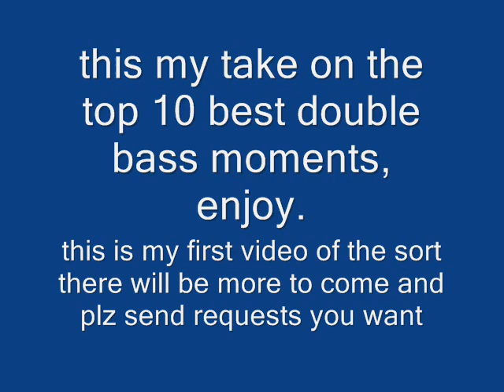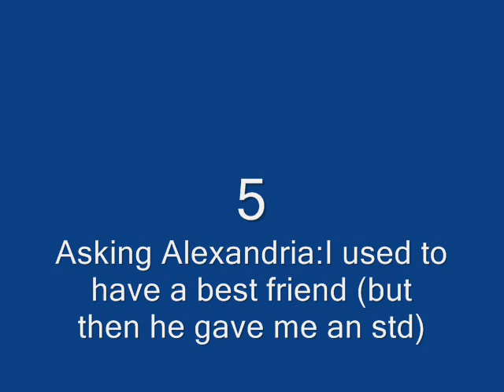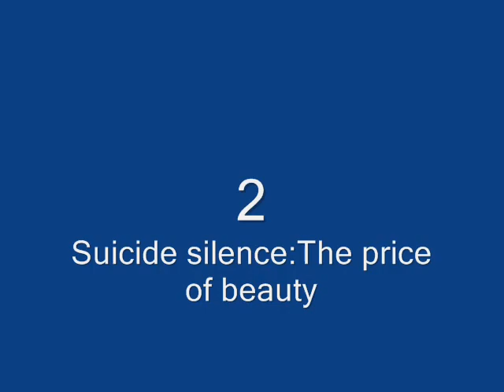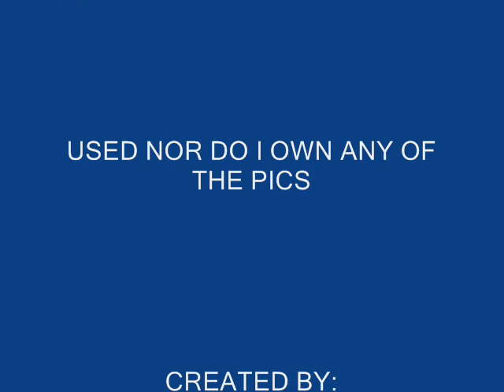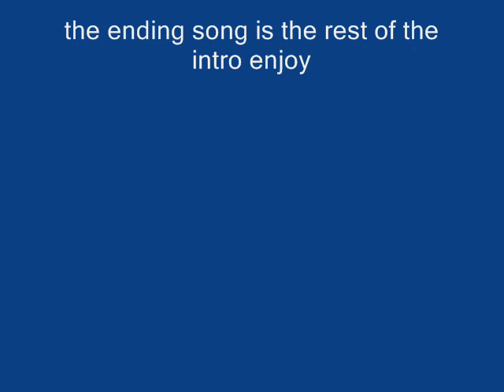top 10 double bass moments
this is my first video ever of double bass moments all songs were taken from my ipod so if i get enough requests of songs u want to hear i will make more vids so plz request